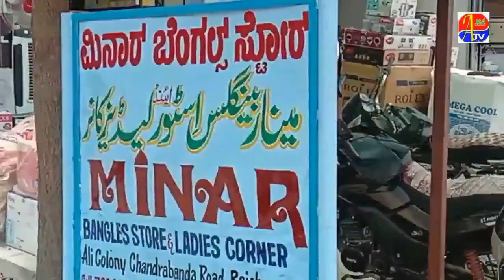ARAB MOHOLLA RAILWAY BRIDGE KI TAMEER KA WADA ! MP AUR BABU RAO SE AWAM KI APEAL....